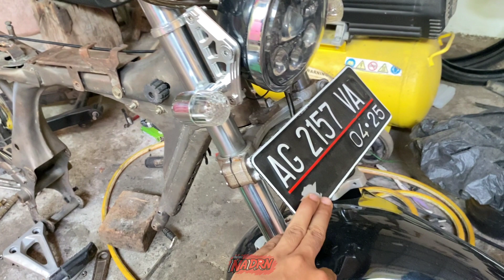Terjuall !!!!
Jika ada pertanyaan silakan tanya di kolom komentar karena saya tidak tau bagian mana yang kurang jelas menurut penonton 🙏